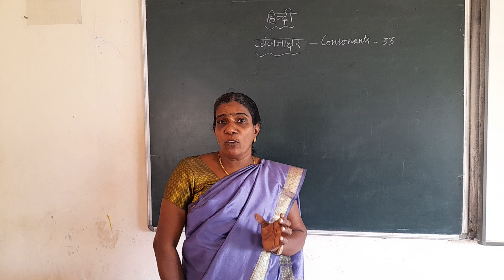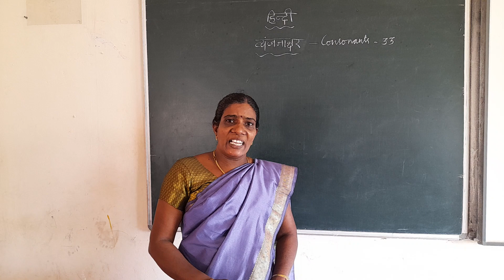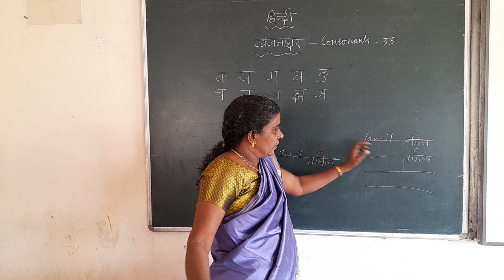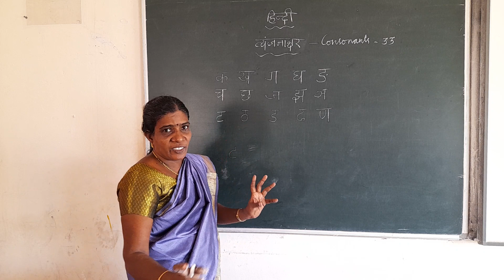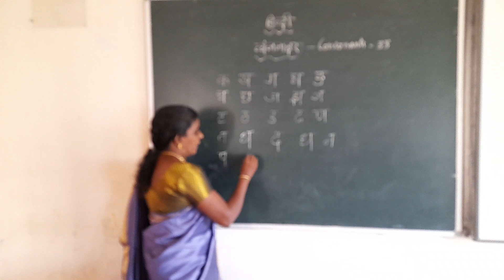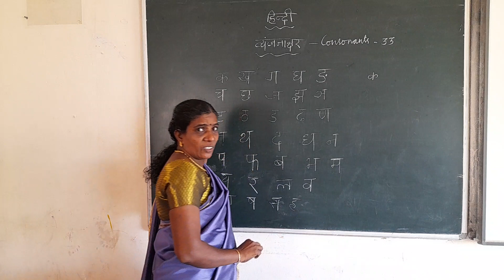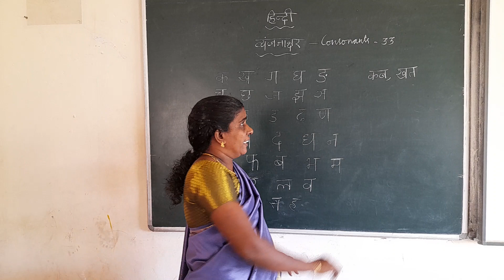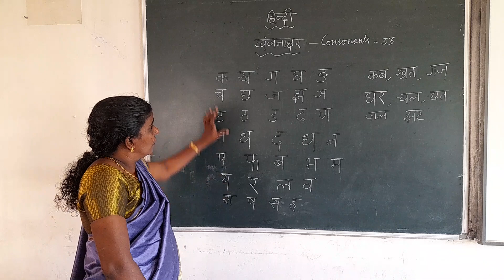GRADE 6 TO 8 | HINDI | CONSONANTS | 5 07 2021 | 10AM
GRADE 6 TO 8 | HINDI | CONSONANTS | 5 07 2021 | 10 AM